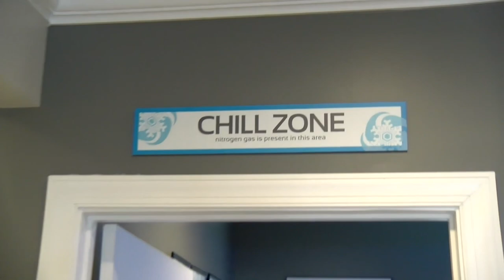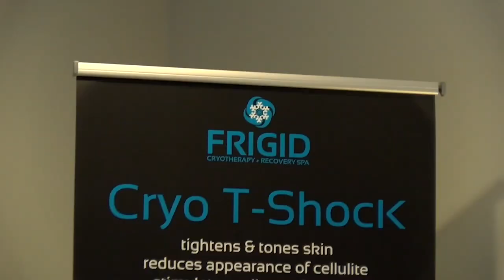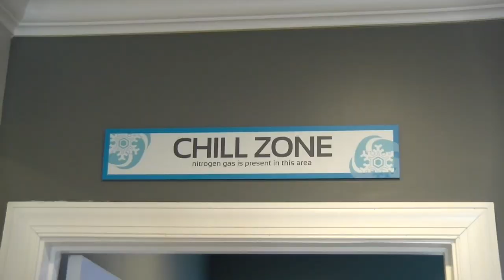Wofford Football Coaches Show vs. Kennesaw State 09/20/21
WoffordTerriers.com